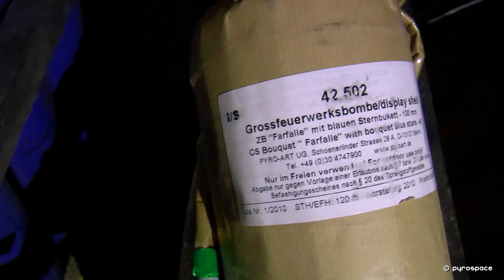Kirmes Feuerwerk Moers 2013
Feuerwerk der Moerser Kirmes 2013.
Besonderer Dank geht an PyroPower für die Gastfreundschaft.